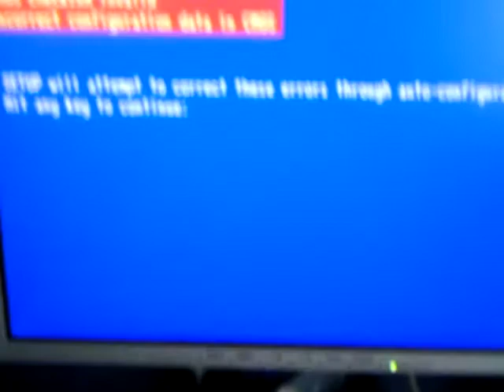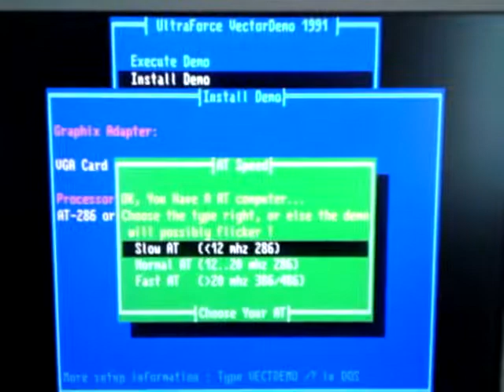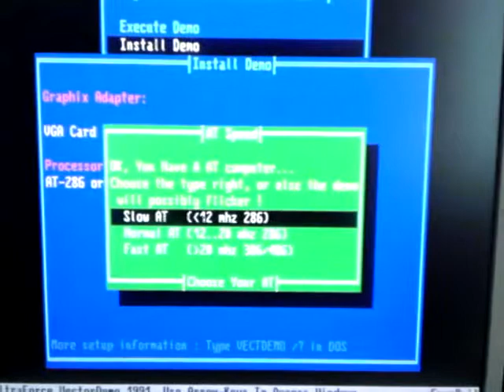286-16 playing vectors demo with sound